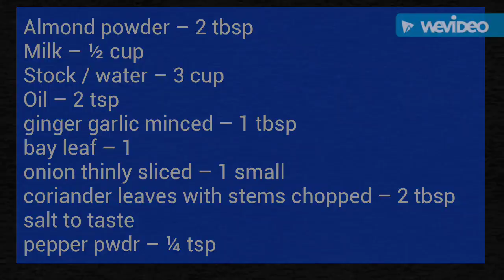Broccoli spinach soup recipe/ Healthy broccoli almond soup recipe/Weightloss healthy souop recipes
The Broccoli spinach almond soup recipe is a wholesome soup packed with nutrients. In this recipe, broccoli is roasted in a pan until soft along with garlic , ginger and other ingredients .Almonds  give it a creamy texture.
Broccoli is a good source of fibre and protein, and contains iron, potassium, calcium, selenium and magnesium as well as the vitamins A, C, E, K and a good array of B vitamins including folic acid.
Broccoli has a reputation as a superfood. It is low in calories but contains a wealth of nutrients and antioxidants that support many aspects of human health.

INGREDIENTS

Broccoli florets – 2 cup

Spinach leaves – 15 nos

Almond powder – 2 tbsp

Stock / water – 3 cup

ginger garlic minced – 1 tbsp

onion thinly sliced – 1 small

coriander leaves with stems chopped – 2 tbsp

pepper pwdr – ¼ tsp

METHOD
Cut the broccoli in to small florets , soak in salt water for sometimes. Wash and drain the water.
Prepare stock at home or use a maggi magic cube and dissolve it in 3 cup of hot water .
Heat oil in a pan ,add ginger garlic and bay leaf and stir fry for few seconds.
Add onion and stir fry till translucent .
Add the coriander leaves and give a stir .
Add the broccoli + salt and stir fry for 3 to 4 mins.
Add the water / stock .
Add the spinach and  give a mix .
Once it comes to a boil , add the almond powder and give a mix .
Let it cook for 3 to 4 mins.
Strain the soup , discard the bay leaf .
Transfer the broccoli and spinach to mixie jar and grind into fine paste .
Strain the paste into the soup and mix well.
Transfer to a pan and add milk .
Adjust water or milk as per the consistency you want .
Once it comes to a boil off the flame
Add pepper pwdr and give a nice mix.
Serve hot
NOTES

Instead of cooking in open pan , you can pressure cook .